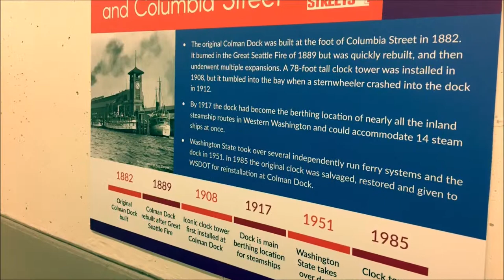Vlog #4 Viaduct 8k Adventure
2.2.19 Seattle's last chance to experience the Viaduct before it's torn down! The girls were sick, so mama went solo!